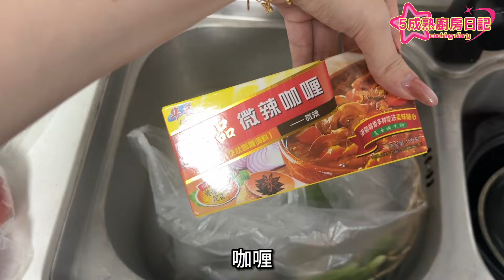《北上旅居Vlog》香港青年搬到內地養老城市躺平？ No！成為自由博主後痛並快樂著｜香港年輕人｜港人北上｜北上旅居｜大灣區生活｜自媒體｜北上攻略｜內地生活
《北上旅居Vlog》香港青年搬到內地養老城市躺平？ No！成為自由博主後痛並快樂著

Wee～ 又是我callcall呀，今天很大雨。原本想著不出去買菜，但是冰箱空空的，還是出去買吧！
但是今天想吃蝦，家裡附近沒有海鮮店，我要用美團買。
本來想買櫻花蝦白灼，老闆說沒有櫻花蝦啦，我買了基圍蝦，做椒鹽蝦，還有炒一個菜。
在美團下單買菜，如果你和我一樣不是很懂，什麼蝦新鮮，又很信任對方的話，可以在美團裡面問老闆。

偷偷的和大家更新，我最近的狀況，現在真的每天都很忙，上周和這周都接觸了其他媒體。相信大家都有看見，我和品城記的碳水教父合照，還有另外一個官方媒體的小採訪。